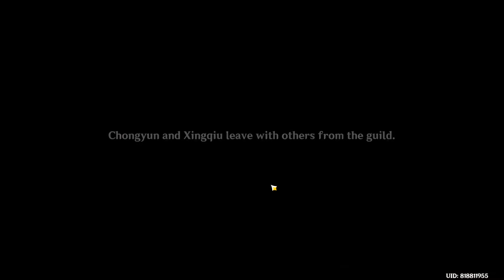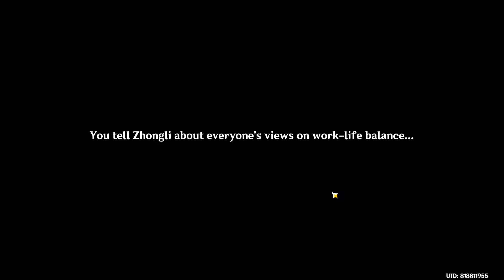[Genshin Impact] Lantern Rite 2022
Spoilers for 2.4